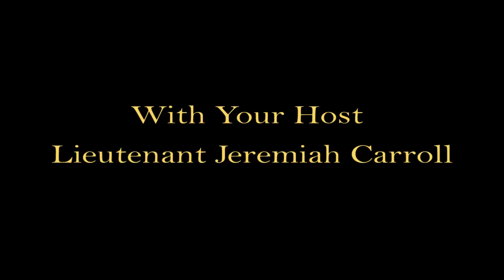Carpool Cruiser - Agricultural Unit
Collier County Sheriff's Office - Carpool Cruiser.